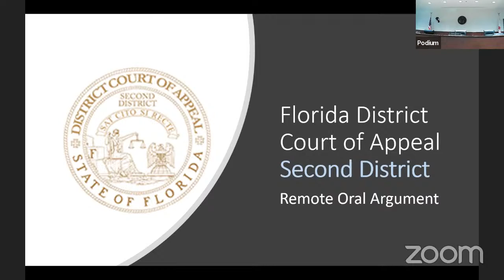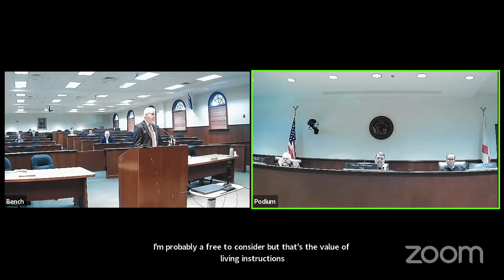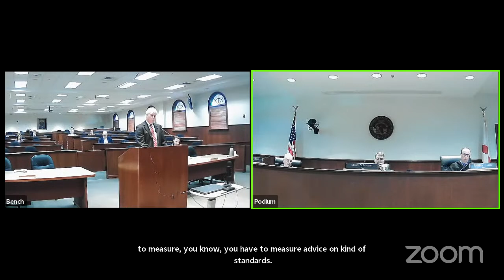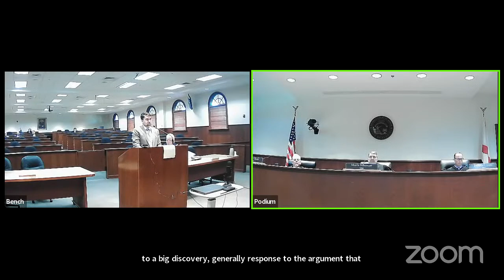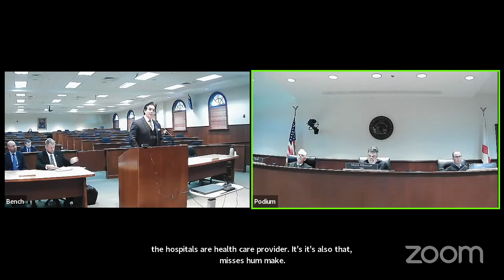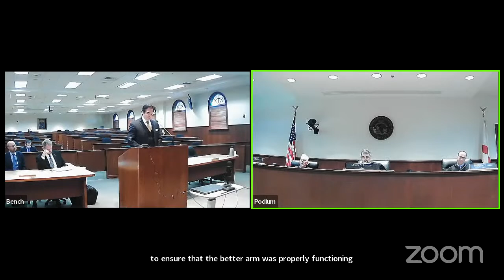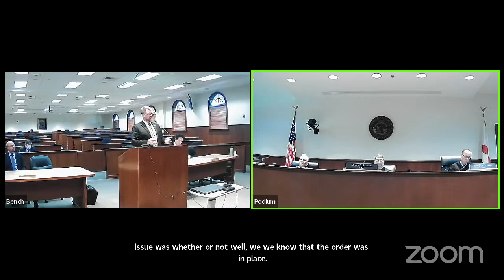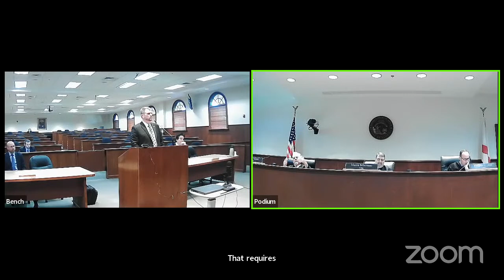Second DCA In Person OA, Tuesday, February 7, 2023